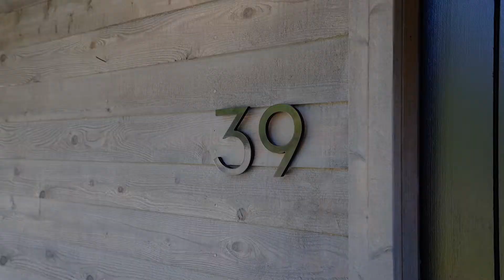39 Shell Road, Mill Valley, CA | Marin Home Team, Compass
39 Shell Road, Mill Valley, CA
Represented by Marin Home Team, Compass